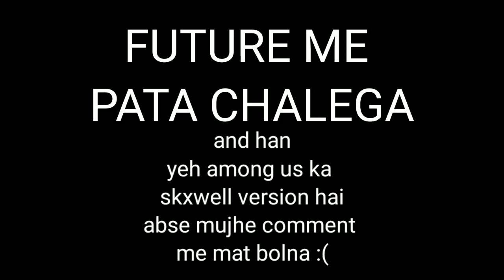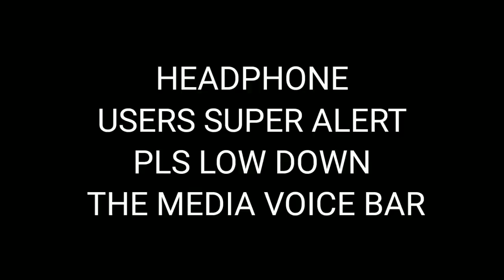Volcano Block wt Soulwa, EP-1, By Espio Tau ||Funny Hindi Gameplay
Hii guys Im new on yt please support me If u like this vid please smash that like button √ if you are new here plz subscribe my channel and turn on that notification bell to get all my channel notifications, I will surely try to entertain you. Please comment on video. So guys what r u doing